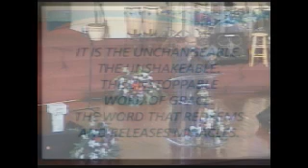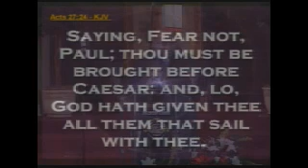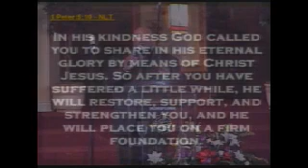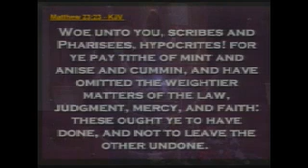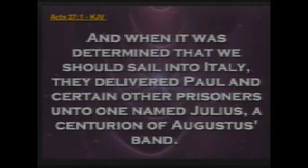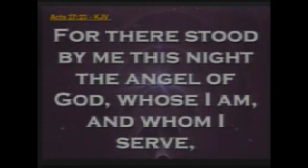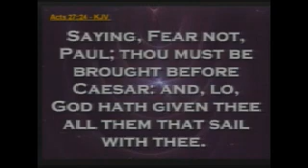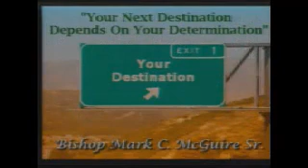Your Next Destination Depends On Your Determination